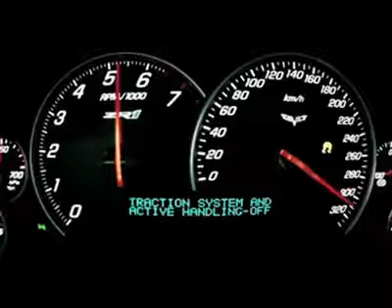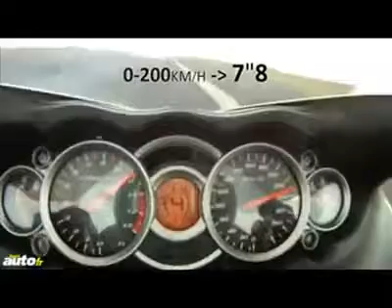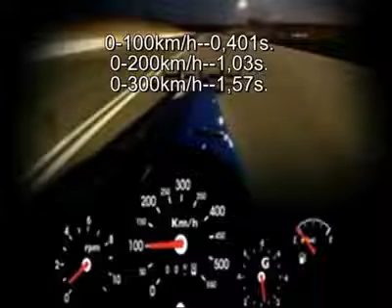VID 20140303 WA0012 velocidade furiosa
Os carros mais velozes do mundo!!!